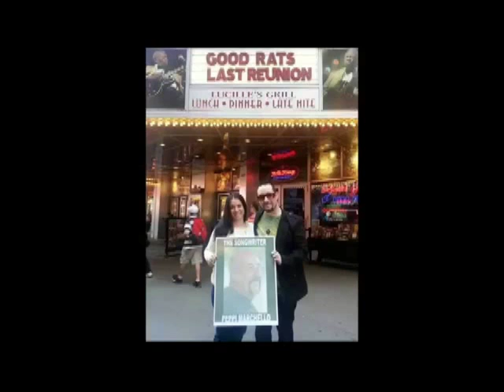Let Me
The Good Rats' "Last Reunion" April 12th 2014 at BB Kings, NYC.